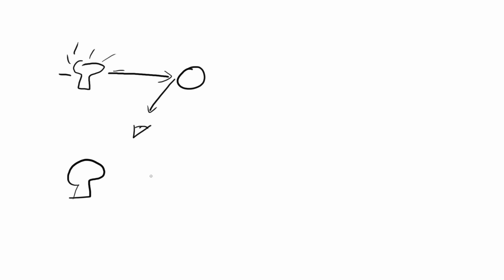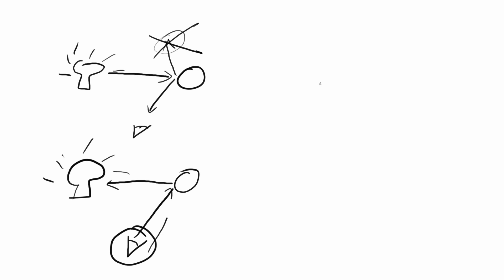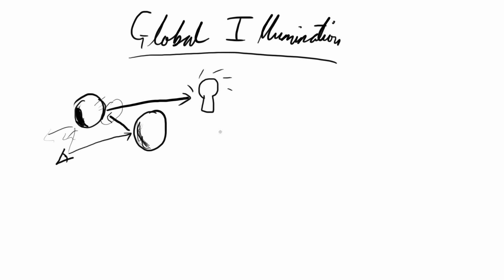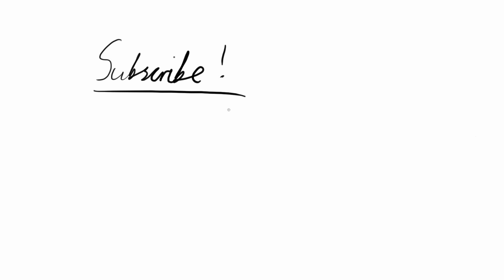Ray Tracer #1: What is a ray tracer?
How to make a Ray Tracer tutorial

The first theory video explains what a ray tracer is and the basics of how they operate.